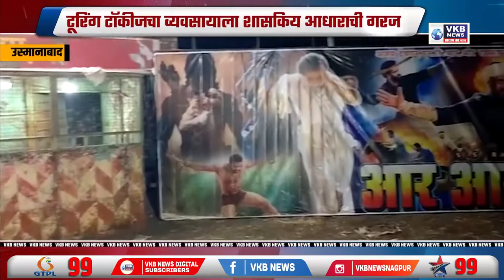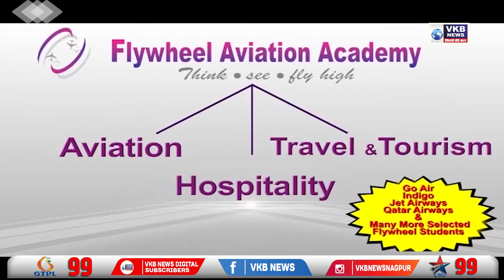टूरिंग टॉकीजचा व्यवसायाला शासकिय आधाराची गरज